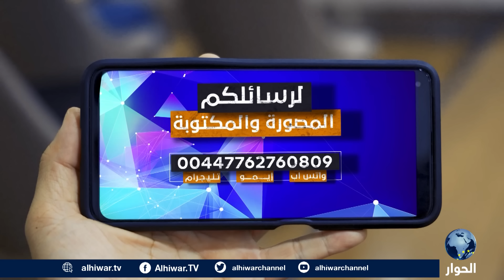الحوثيون يحذرون أمريكا من مغبة أي عدوان على اليمن.. إلى أين يتجه التصعيد؟ | الرأي الحر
كيف أزعجت جماعة الحوثي الإسرائيليين والأمريكيين في البحر الأحمر؟
كيف ساندت جماعة أنصار الله الحوثي الفلسطينيين في حربهم ضد إسرائيل؟
كيف تتعامل الولايات المتحدة الأمركية مع تحركات الحوثيين في البحر الأحمر؟

الرأي الحر | 20 ديسمبر 2023 | صالح الأزرق يستضيف الأمين العام لمنتدى كوالالمبور، عبد الرزاق المقري، واستمع لآرائكم حول التفاعل الحوثي مع ما يجري في غزة.